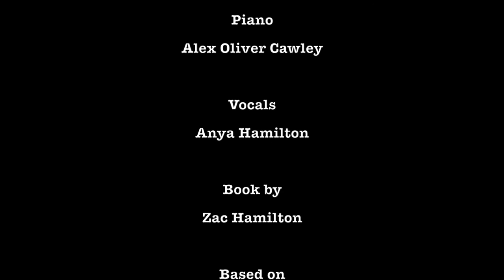Wendy Stories (Nursery Wall) : Anya Hamilton / Alex Oliver Cawley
Music and Lyrics by Alex Oliver Cawley and Anya Hamilton

Vocals : Anya Hamilton
Accompaniment : Alex Oliver Cawley